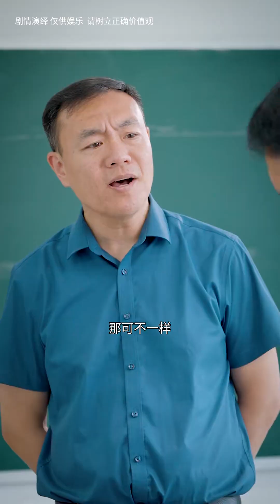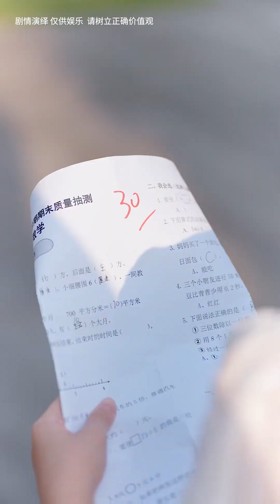青春没有售价，活力还得我爸！